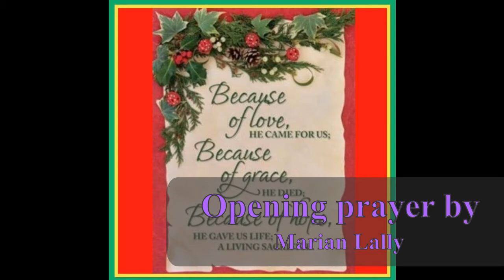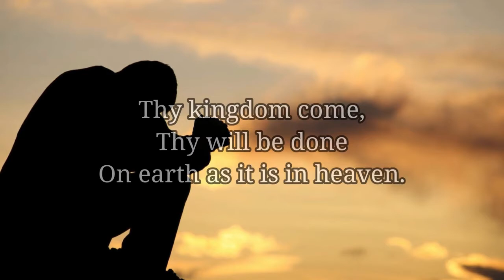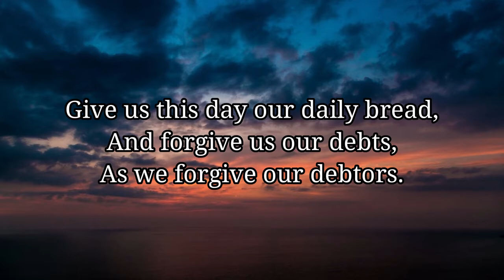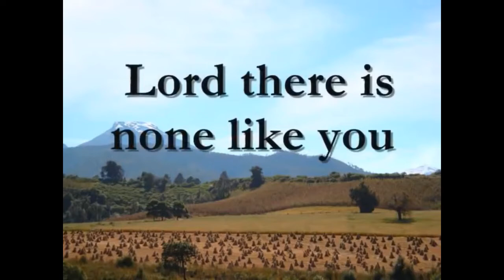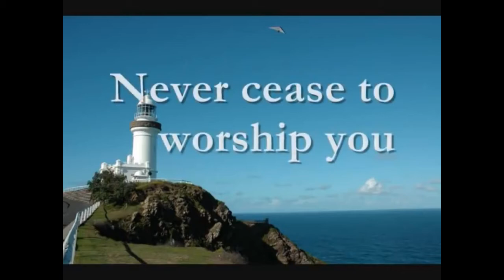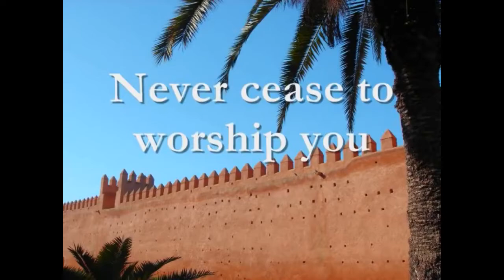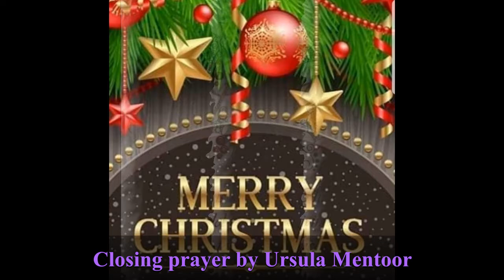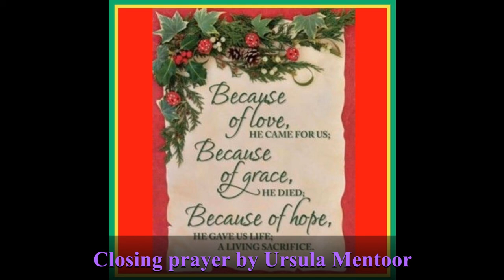SUNDAY, 26 DECEMBER ONLINE SERVICE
We submit the names of our most vulnerable in prayer to the Lord.  Let us join together in prayer for healing and protection for the sick, the aged, those with special needs and those who have been infected with COVID-19.

1. Call to worship: (Rev Hess)
1. Opening Prayer
2. The Lord's Prayer
3.  Scripture Reading
4. Sermon: (Rev Hess)
5.Hymn
6. Closing Prayer
7. Blessing: (Rev Hess)

Amen

Video Editing by:
Qen Baatjes